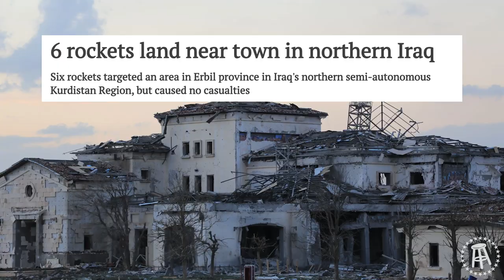Only American at a Soccer Game in BAGHDAD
Tour Company I Used for My Trip: Bilweekend
Baghdad was supposed to host their first live football match in decades but due to a rocket attack in northern Iraq, FIFA deemed the country still too unsafe to host matches. To still show their support tho Iraqi fans hosted a giant watch party in their stadium which I was lucky enough to attend. Atmosphere was even better than many live sporting events I’ve been to.
Follow The Wonton Don!